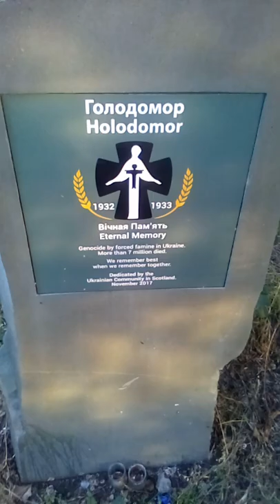Eternal Memory - Ukraine